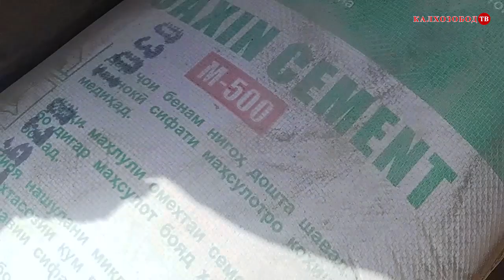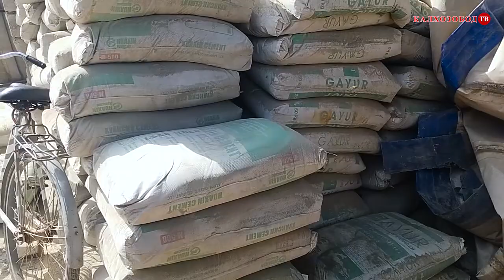ТАХТА МАГАЗИНИ ХОЧИ САФАР БОЗОРИ КАЛХОЗОБОД#тахтабозор#калхозободтв